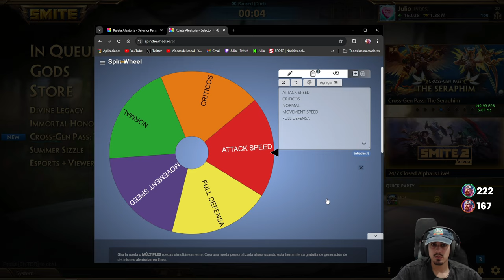SUSANO, VAYA TRIPLE DE MI COMPA... | Julio | 🔮 DUEL RULETA BUILDS #16 🎨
Duel con Susano para la serie de DUEL RULETA BUILDS en SMITE

Gameplay de Susano en SMITE